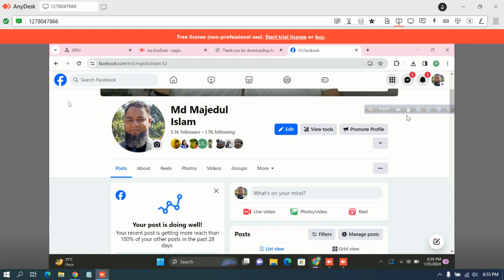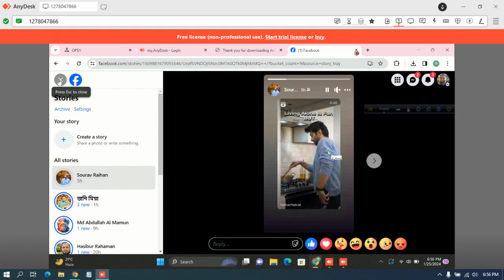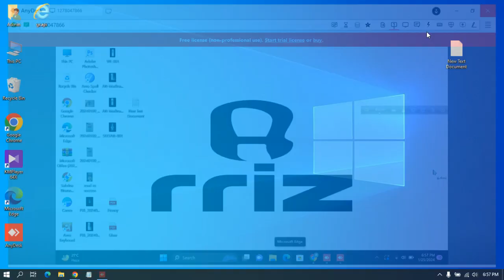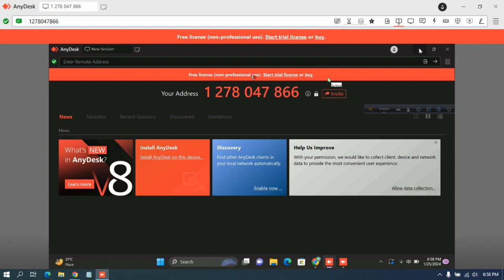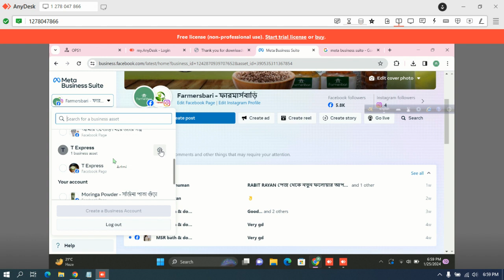support#31 to rriz for setup pixel Spider eCommerce Website online business management tutorial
"Welcome to our comprehensive tutorial on setting up pixels for your Spider eCommerce website! In this in-depth video, we'll guide you through the process step-by-step, ensuring you're equipped to efficiently manage your online business.

From understanding the basics of pixel setup to optimizing its usage for enhanced analytics and targeted marketing strategies, we've got you covered. Whether you're a novice seeking to establish your digital presence or a seasoned entrepreneur aiming to refine your online operations, this tutorial caters to all skill levels.

Unlock the power of pixels to track user behavior, monitor conversions, and tailor your marketing efforts with precision. Our expert tips and practical demonstrations ensure you'll grasp the concepts effortlessly, empowering you to make informed decisions for your eCommerce venture.

Join us as we delve into the intricacies of pixel setup for your Spider eCommerce website, and elevate your online business management to new heights. Don't miss out on this invaluable resource – hit play now and embark on your journey towards digital success!"